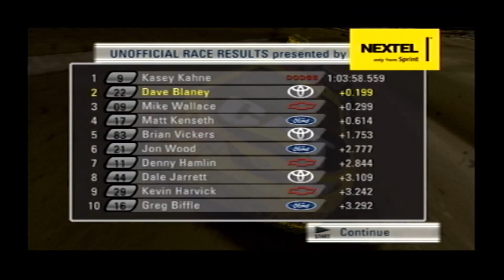Nascar 08 Dave Blaney Season Race 9 Ricky Rudd Ending Lives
Race 9 of the Dave Blaney season mode was held at Talladega superspeedway. And boy oh boy was some wild crashes happening.